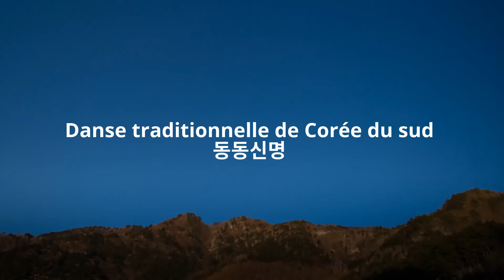Danse traditionnelle de Corée du sud 동동신명 par le National Gugak Center 국립국악원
Danse traditionnelle de Corée du sud 동동신명 par le National Gugak Center 국립국악원 le 22 octobre 2015. Montage de Jean-Charles Bourquin, chaîne Art et Nature Vidéos.

Vidéo du spectacle mise en partage par ArtsKoreaTV.com
Images de la nature en timelapse de Sang-hyun Lee.

Merci aux personnes qui ont mis en partage sur Youtube les vidéos reprises dans ce montage.

Remarque : L'auteur du montage maintien une réserve au sujet des éventuelles croyances exprimées dans ce très beau spectacle.

Auteur : Jean-Charles Bourquin
Lieu : Lille
Date : 14 octobre 2016